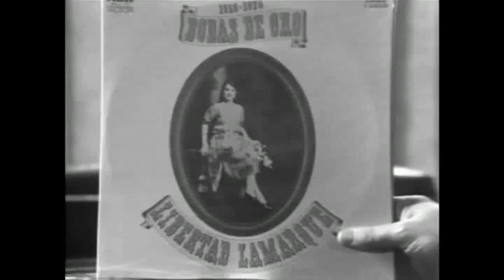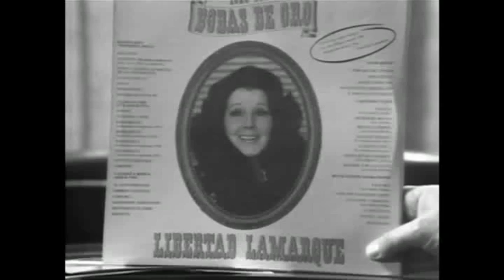LAMARQUE, Libertad - A FONDO (EDICIÓN INFORMATIVA)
LIBERTAD LAMARQUE A FONDO - 17 de octubre de 1976 - B/N - 36 minutos

Libertad Lamarque (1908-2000). La cantante y actriz Libertad Lamarque, conmemora sus bodas de oro con la canción, e interpreta par la audiencia de A FONDO, su nueva versión de "Madreselva".

De «la novia del tango romántico, siempre femenino» también podemos oír: "Yo estoy loca por las bocinas de los automóviles" y "La chica del diecisiete", al tiempo que cuenta su trayectoria en el teatro, la comedia musical y el cine «sesenta películas, no son muchas», y sus grandes giras por América.